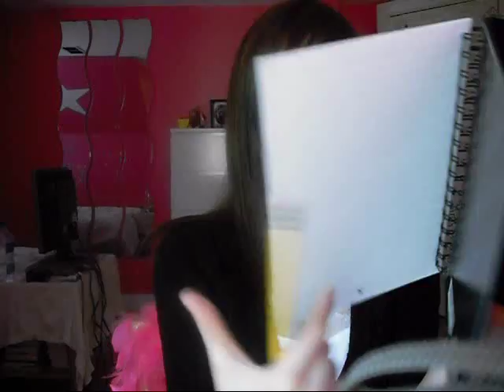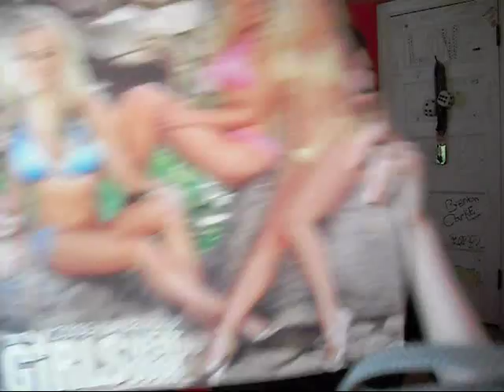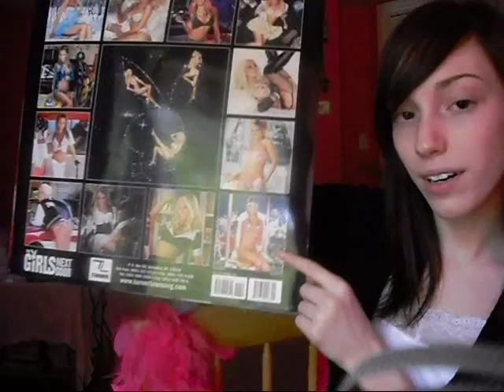Playboy Bunny Collection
requested by taylorsmartypantss
don't be a haterrrr hahahh